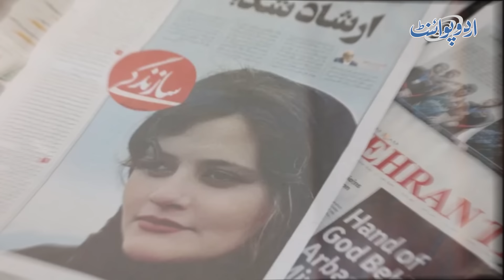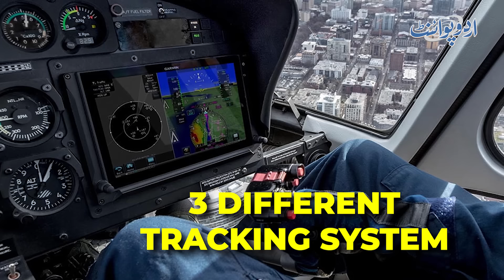Iran President Ke Helicopter Accident Se Kuch Dair Pehle Kiya Hova Tha? Eyewitness Ke Inkeshafat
In this video, we delve into the recent helicopter accident involving the President of Iran and uncover what really happened moments before the tragic event. Eyewitness accounts provide valuable insights into the incident.